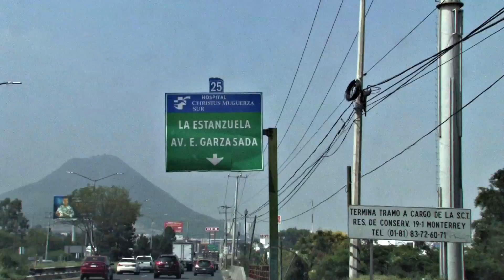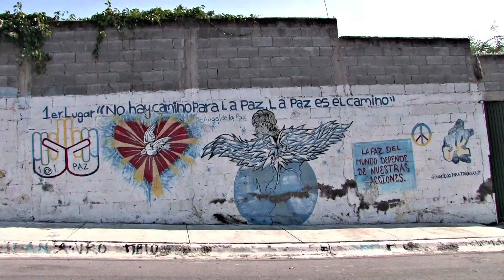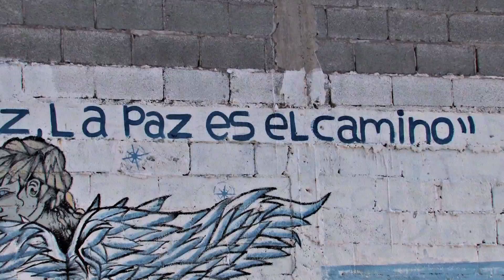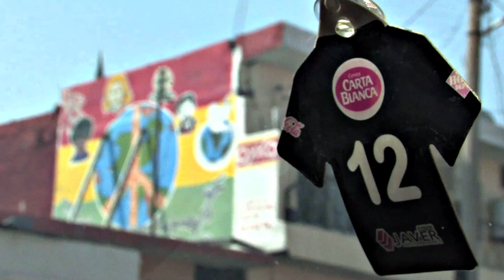El Engendro del Rap - Es la Paz la Verdad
"Es la Paz la Verdad" es una canción de El Engendro del Rap acerca de Nacidos para Triunfar (NPT), una asociación civil que se dedica a firmar treguas de paz entre pandillas de los barrios violentos de Monterrey y a rehabilitar a los jóvenes que viven en ese contexto.